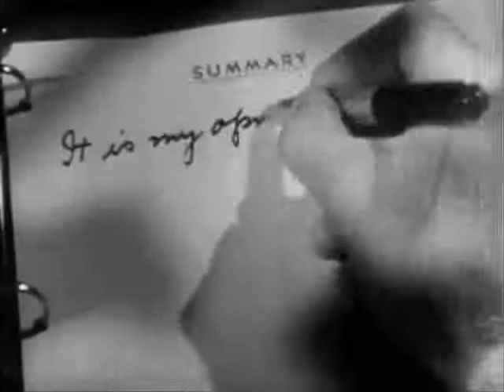TV promoting cigarettes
1951 Dragnet scene featuring promotion for Chesterfield cigarettes claiming science proves no ill effects to health.